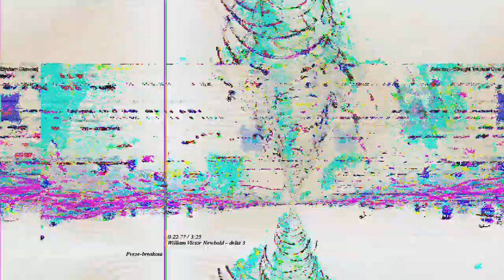[EPILEPSY WARNING] Movie 23 03 05 02h27m28s *Photosensitivity Warning*